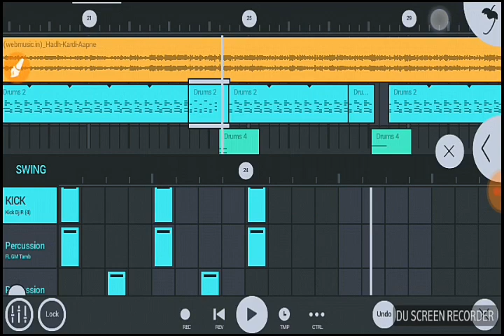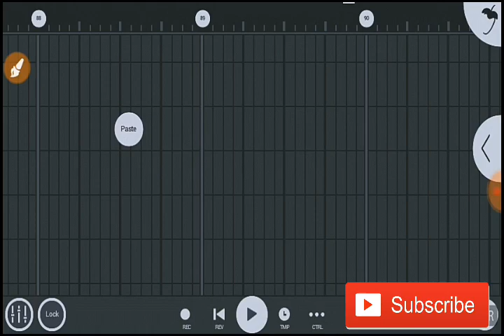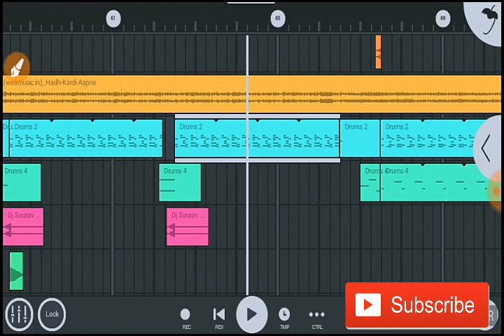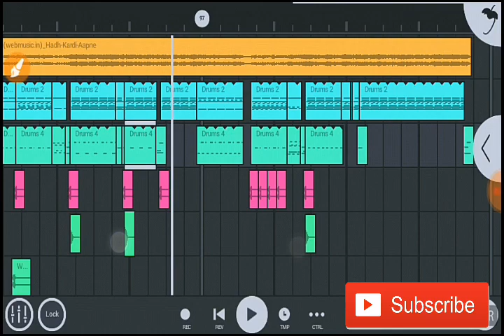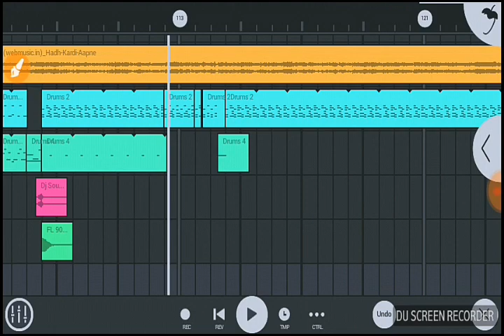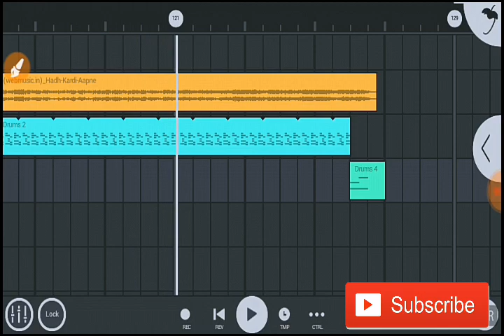Hadh Kar di apne speaker blast mix Dj BD music poduction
Flm setting download link

Download my website